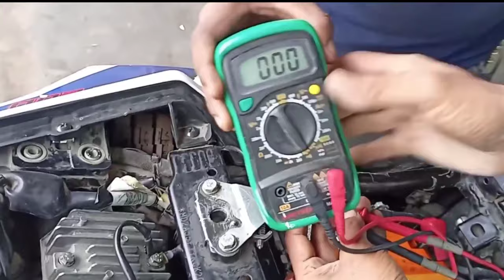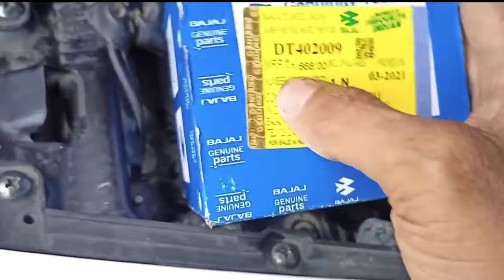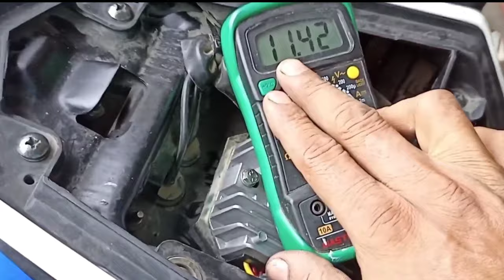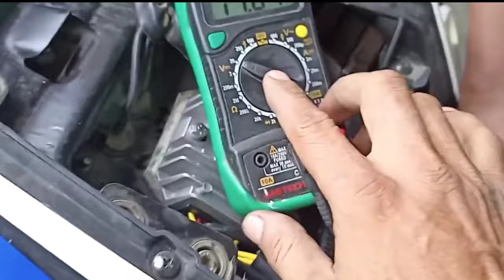Bajaj ns/rs Pulsar 200 bike ki battery charge ki full jankari बजाज एनएस/आरएस बाइक बैटरी चार्ज की जच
Bajaj 200 ns/rs Pulsar bike ki battery charge ki full jankari बजाज एनएस/आरएस बाइक बैटरी चार्ज की जच

Mere YouTube channel per aap logon ko sirf bike relative video dikhaunga jaise ki engine assembly wiring repairing and har koi bike problem solve Karke dikhaunga or bs6 bike ki
Puri jankari